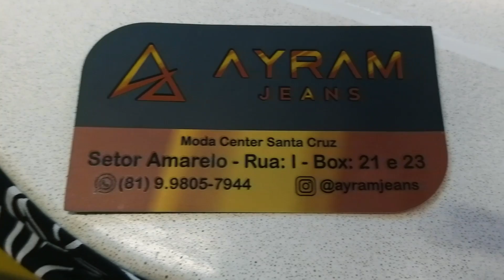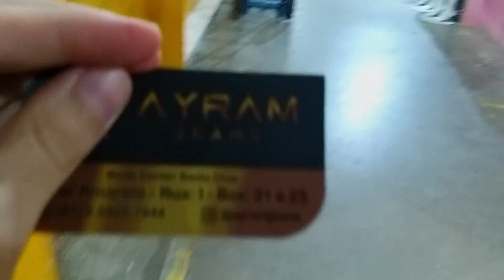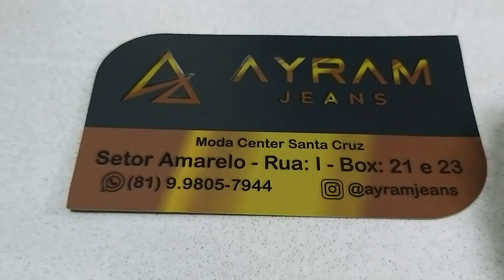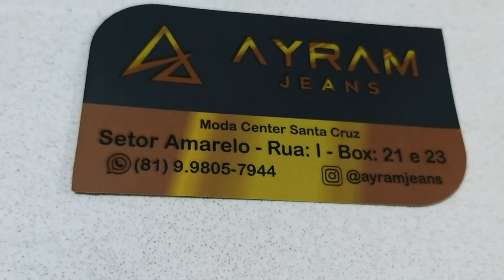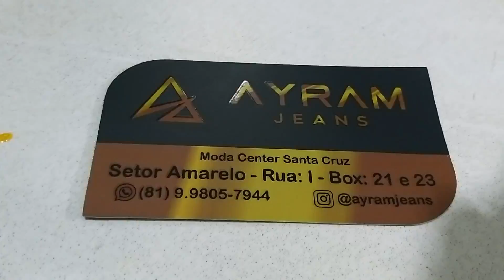JEANS DIRETO DA FABRICA ATACADO MODA CENTER SANTA CRUZ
JEANS DIRETO DA FABRICA ATACADO MODA CENTER SANTA CRUZ DO CAPIBARIBE JEANS ATACADO NO BRÁS [NOVO]

Neste vídeo vou te mostrar um dos melhor fornecedor de JEANSATACADO, apresento um fabricante de short jeans e calças jeans atacado da fabrica modelos elegantes no Moda Center de Santa Cruz do Capibaribe,
ela tem short jeans curto calça jeans atacado fortaleza atacado santa cruz do capibaribe modelos jovens atacado linha completa fabrica própria barato enviam para Fortaleza, Goiânia São Paulo, Brás todo o Brasil.

Quem ainda não conhece esse fabricante de calça jeans atacado no Brás, recomento entrega via correios, transportadora e excursão.

Pode ficar tranquilo que seu pedido sairá daqui do Moda Center Santa Cruz do Capibaribe, sai direto da fabrica aqui da feira de
Pernambuco para sua casa, ótimos para uso ou pra você que gosta de revender roupas com certeza você vai adorar!

Se você gostou desse fabricante de jeans atacado goianina na 44 fabrica em santa cruz do capibaribe, jeans moda evangélica, peço que deixe o like um comentário e se inscreva no nosso canal!